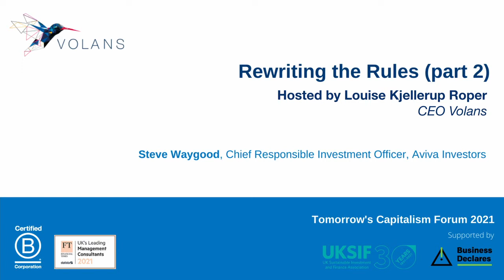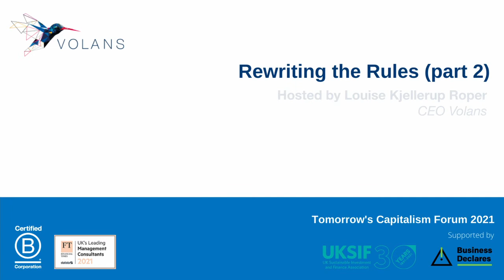Tomorrow's Capitalism Forum 2021: Rewriting the Rules (Part 2)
Steve Waygood of Aviva Investors speaks about how we need to harness capital markets to deliver a smooth and just transition to net zero. You can read more about Steve’s thinking on what it would take here.

Visit Volans.com if you want to make business sense of regeneration.